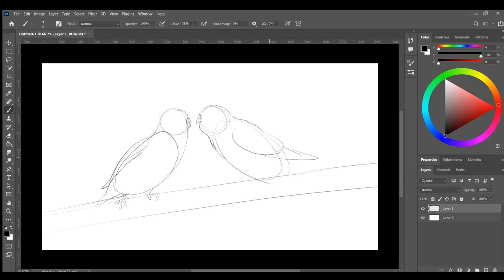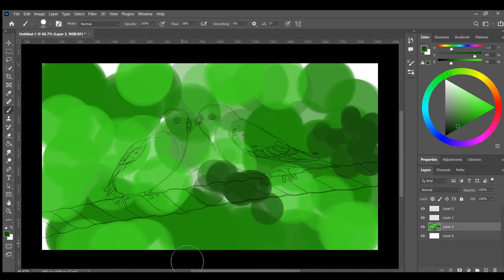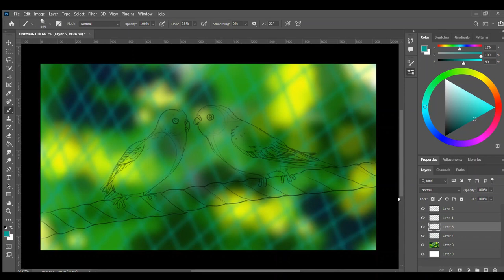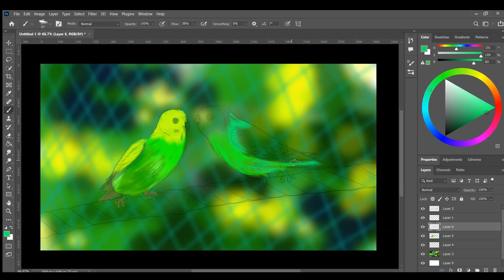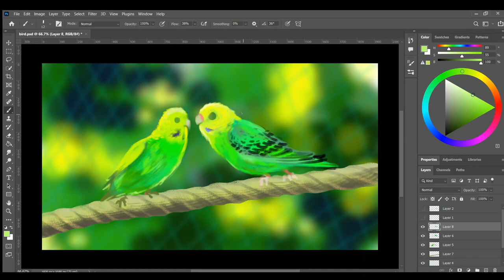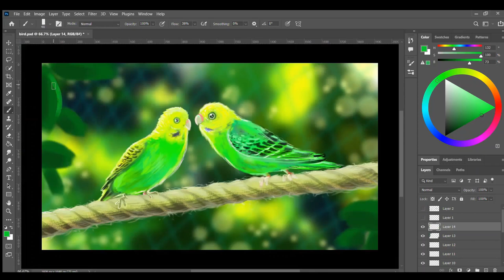Digital Art Bird | sansdigitalpaintings | Wildlife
DESCRIPTION -
Hello, Friends
There Is Another Video From Sansdigitalpaintings, Actually The Moral Of The Story Is I Don't
Find Nothing To Draw, So I Pick One Wildlife Photo from Google And Started to Make Art Version. So If You Like This Video So Give The Thums Up, That your Support Help me To Grow.

These are some methods and techniques I picked up and discovered over the years and it's a journey of how i progressed from being a beginner to becoming a professional and how i evolved with time and experience.

TIMESTAMPS:
1:29 Sketch linework
2:10 Adding color
3:35 Block in major shapes
5:10 Focal point
6:30 Additional details
8:00 Refining shapes
9:40 Final details
10:00 More Details
10:13 Final View